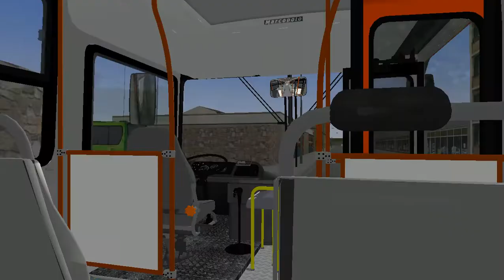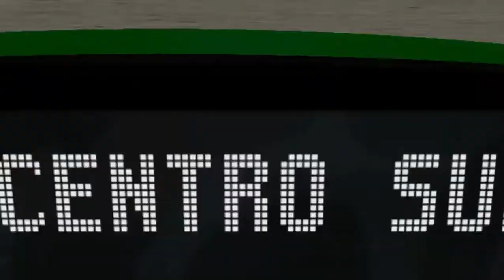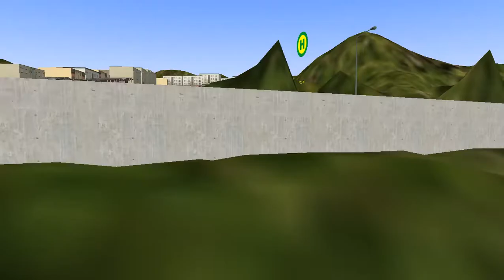OMSI2 Torino 99 OH 1420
;MAPA  MINAS_VALE_URBANO_V1_2